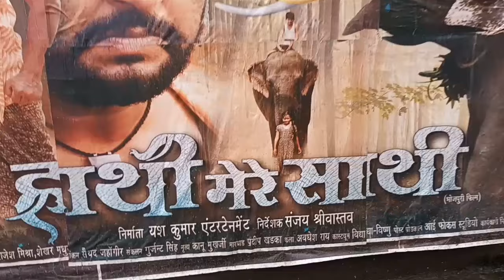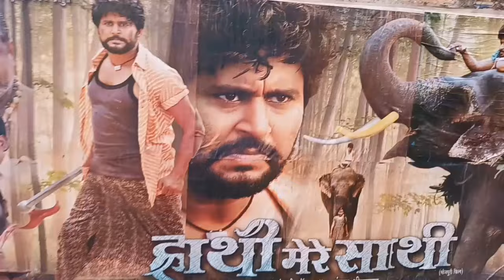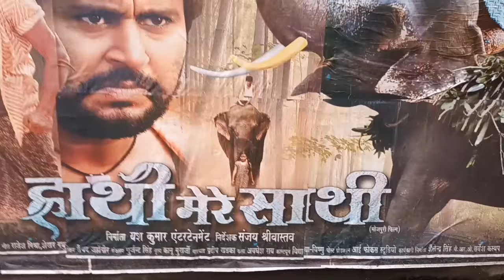इस शुक्रवार से Yash Kumarr और Raksha Gupta की Hathi Mere Sathi का हंगामा होगा सिनेमाघरों में